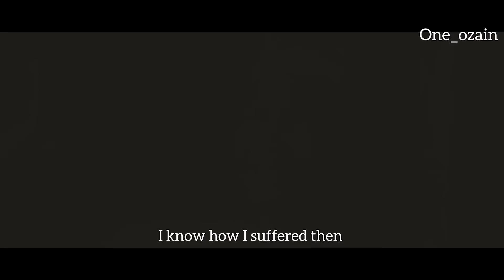21 July 2023